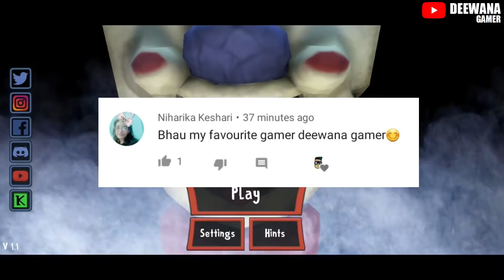ICE SCREAM 2 | Ice Scream Episode 2 - WHATS NEW??? Ice Scream Horror Neighborhood Gameplay !!!